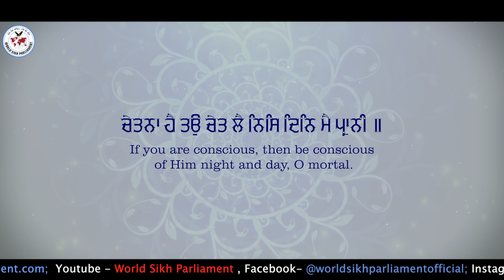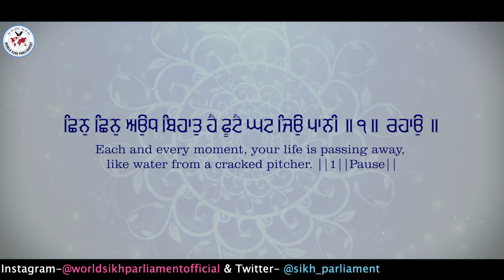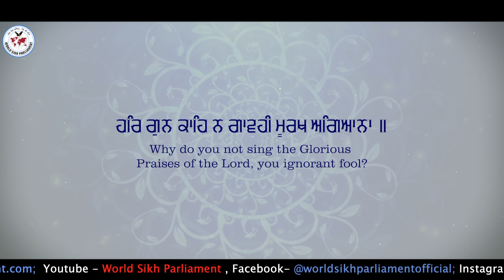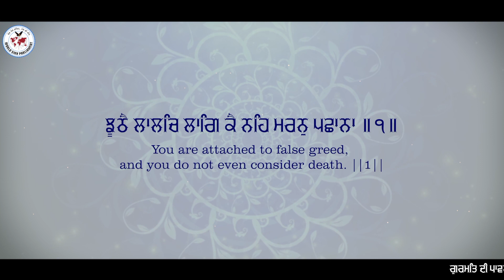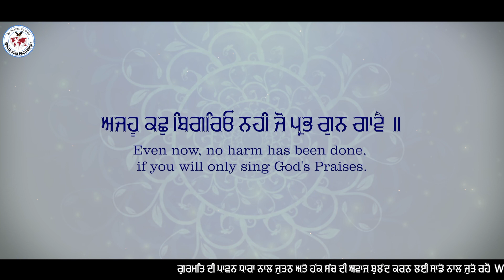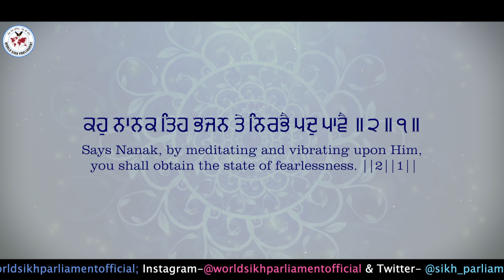011 Bhai Prabhveer Singh Chetna Hai Tau Chet Lai, ਚੇਤਨਾ ਹੈ ਤਉ ਚੇਤ ਲੈ ਨਿਸਿ ਦਿਨਿ ਮੈ ਪ੍ਰਾਨੀ ॥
Dedicated to the 400th Gurpurb of Sri Guru Teg Bahadar Sahib Ji, Shabad of Guru Teg Bahadar Sahib Ji in Raag Tilang on Ang 726 of Sri Guru Granth Sahib Ji “Chetna Hai Tau Chet Lai Nis Dhin Mai Praanee,” ਚੇਤਨਾ ਹੈ ਤਉ ਚੇਤ ਲੈ ਨਿਸਿ ਦਿਨਿ ਮੈ ਪ੍ਰਾਨੀ ॥ by Bhai Prabhveer Singh Ji. A special presentation by World Sikh Parliament, Religious Council, Education Council, and Media Council. Copyrights of World Sikh Parliament and everyone is allowed to use this content to spread the message of Gurbani.

Presented by World Sikh Parliament
Project Director: Dr. Gurdev Singh Patiale wale
Kirtani Jatha: Bhai Prabhveer Singh Ji